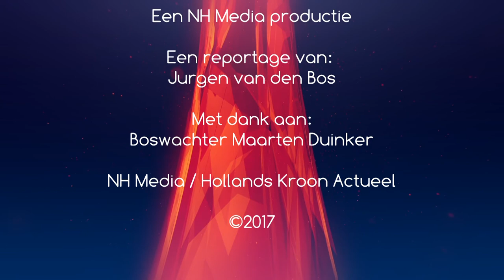Reportage: Slachting onder Essen in Robbenoordbos en Dijkgatbos